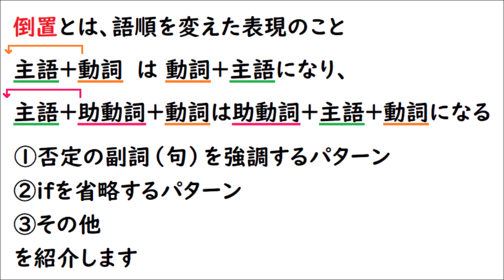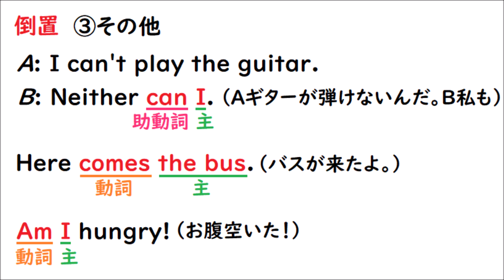高校英語【倒置】【Never have I seen, Rarely will you see, Were it not for you, Should you have, Am I hungry 】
【倒置】を表す英文の語順を覚えれば訳すのは難しくないですよ♪テスト頑張ってください！